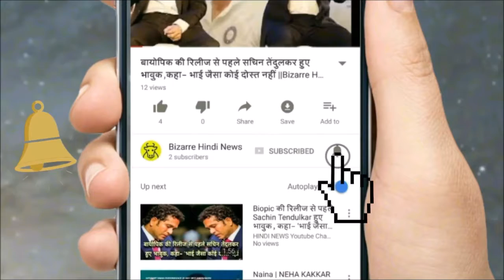भारतीय वैज्ञानिक ने बनाया रेप रोकने वाला सेंसर...|| Bizarre Hindi News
The incidents of rape are increasing day by day. Now along with women, children are in danger. Sometimes the rape succeeds because the victim has no access to the right time. In this way, a scientist of Indian origin has created a sensor through which difficult messages can be alerted by sending the message to the people around the people and people of identity. This sensor can be applied like a sticker on the fabric. This sensor has a bluetooth that is connected to the smartphone app. A video of the sensor has also been uploaded on YouTube by MIT Media Lab, which has seen more than 2 lakh people. This is made by Sensor Manisha Mohan, who is a student of the MIT (Massachusetts Institute of Technology). This sensor delivers a message to the people, friends and family around the surrounding area by knowing the activity of forced removal of clothes. This sensor works in two ways - in passive and active mode. It works manually in mode. The girl can alert the surrounding people by pressing its button. Fast alarms will be triggered if sending alerts or calls to friends This will be because it is connected to the Bluetooth smartphone app. In the active mode, this sensor estimates the danger through external signals. If someone is trying to unload the fabric then this sensor sends a message on his smartphone The sensor will decide if the girl is conscious or not. If the answer to the message does not come in 30 seconds then the phone starts to sound loud to alert the people around. If the user does not close this alarm within 20 seconds, then the app assumes that he is in trouble. After this, he starts sending distraction signals to his family and friends, in which the victim's location is revealed.